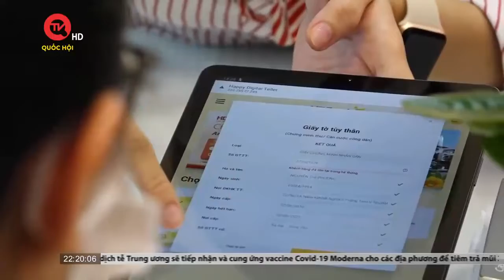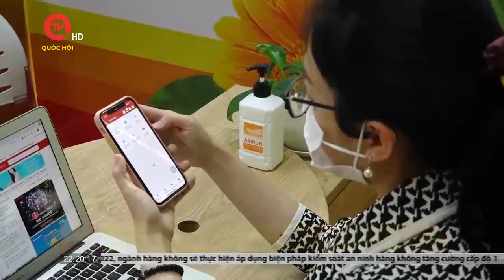Nhiều người "quay xe" gửi tiết kiệm trước áp lực đầu tư thua lỗ | Truyền hình Quốc hội Việt Nam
Truyền hình Quốc hội Việt Nam | Lãi suất nhiều ngân hàng từ đầu tháng đến nay đã tăng đáng kể từ 0,1%/ năm – 0,6%/ năm ở nhiều kỳ hạn. Điều này phần nào thu hút tiền nhàn rỗi của người dân “chảy” mạnh vào hệ thống ngân hàng, góp phần hỗ trợ điều tiết lạm phát.